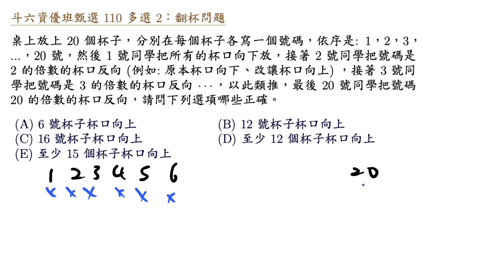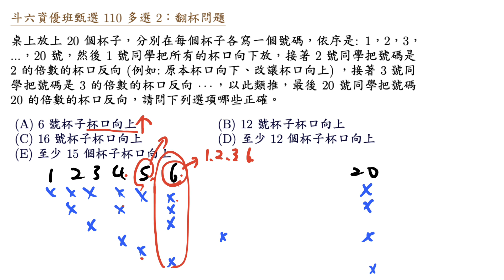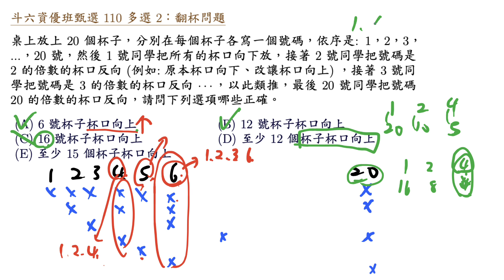斗六資優班甄選 110 多選 2 翻杯問題